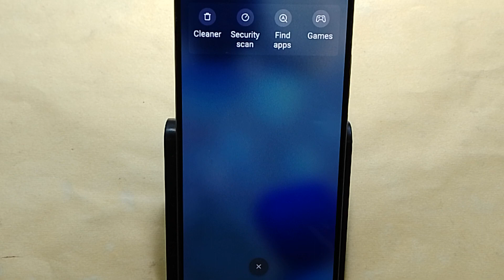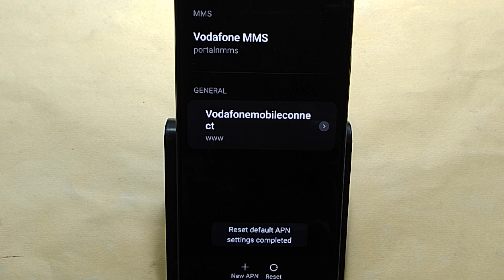How to fix no network problem, Poco X6 Pro me internet problem solve kaise karen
Best powerful CPU under 10k

60-Inch Tripod with Bag

7 Socket 6A Extension Board